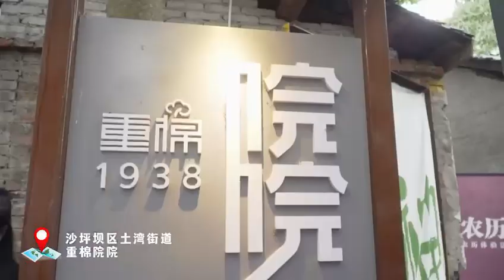The foreign student reporter is here.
What a wonderful activity! The foreign students had a good time.